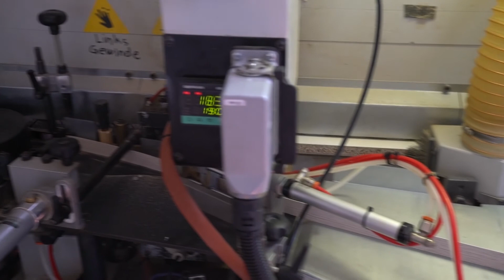BIESSE ARTECH AKRON 246 (Höchsmann Klipphausen)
BIESSE ARTECH AKRON 246